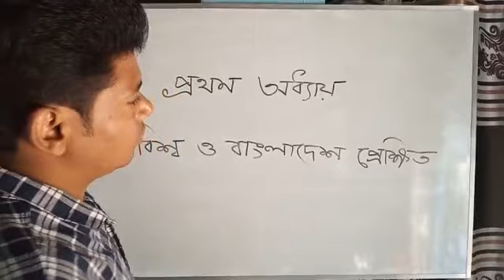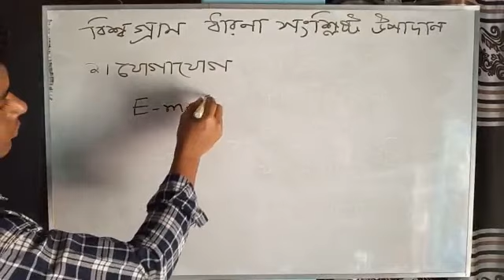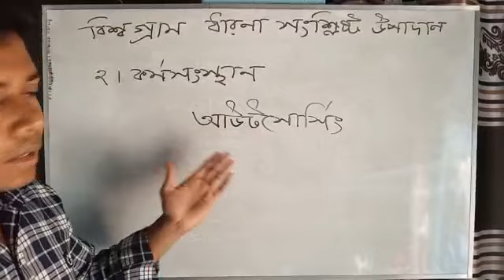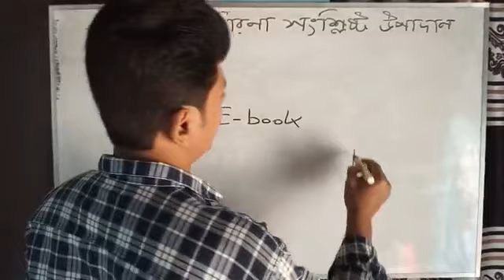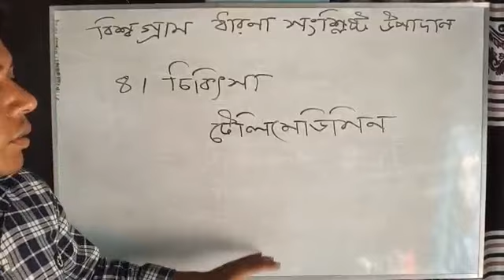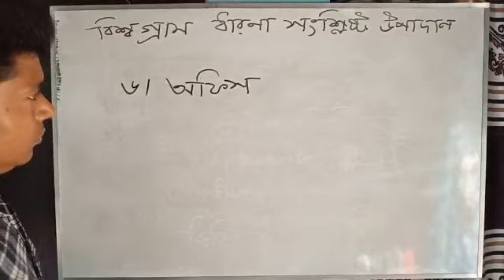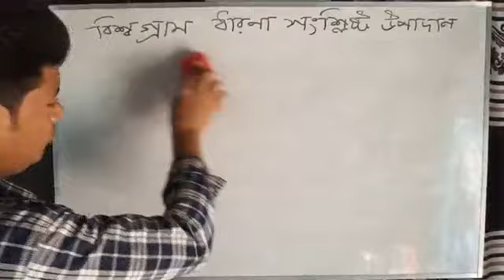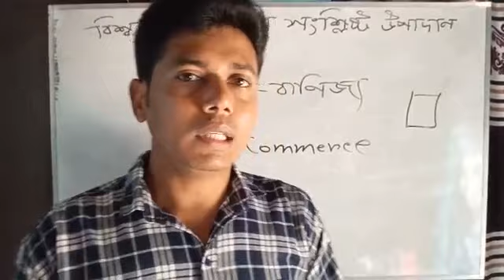HSC ICT Ch-01 Lecture-04